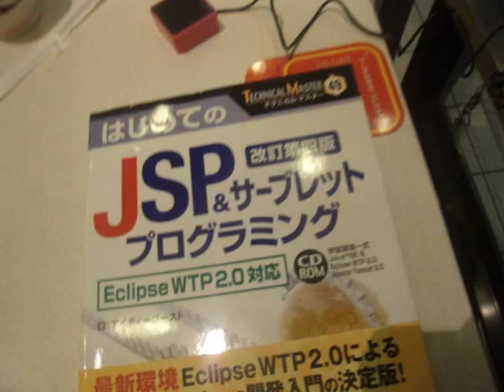GEDC9842 2015.12.24 クリスマス イブ